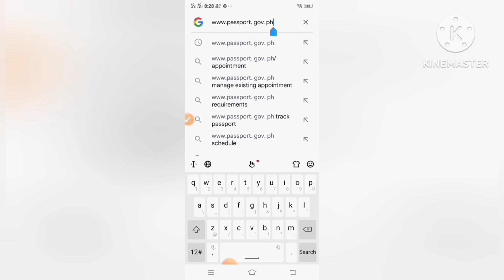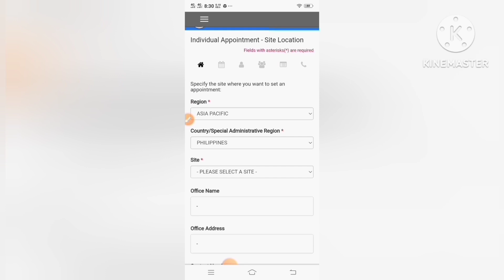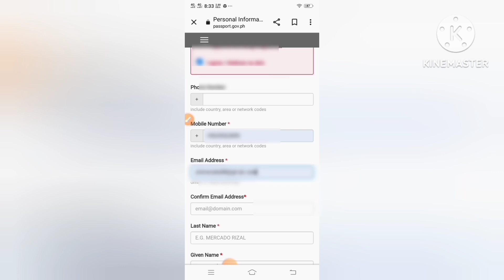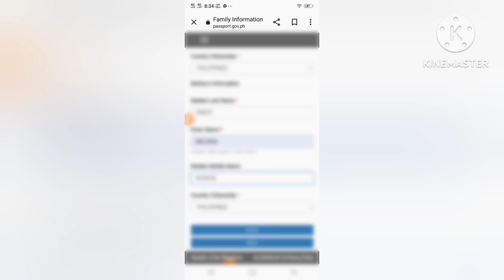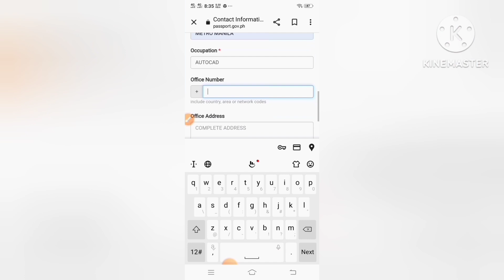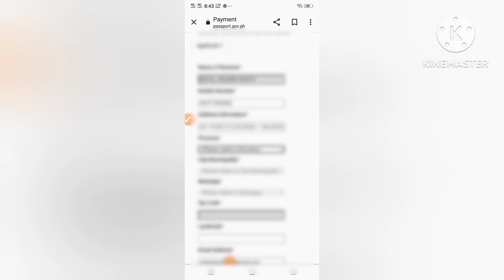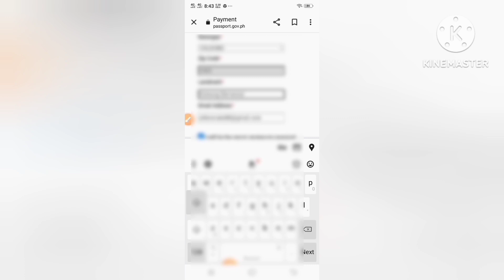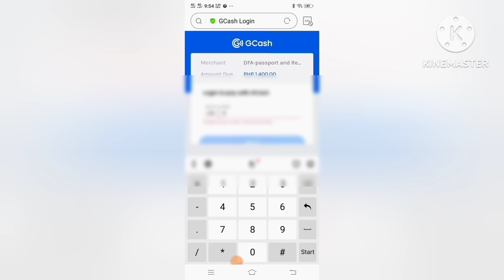Philippine Passport Application online & delivery 2023 Latest update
Basic Online Transaction Tutorial